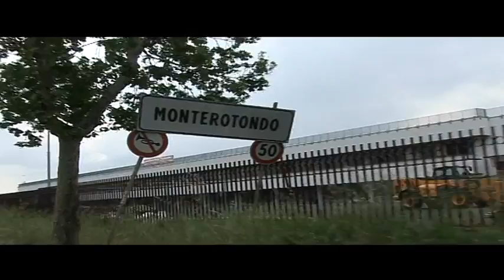MONTERONDO, INTITOLAZIONE PIAZZA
MONTERONDO, INTITOLAZIONE PIAZZAMONTERONDO, INTITOLAZIONE PIAZZA